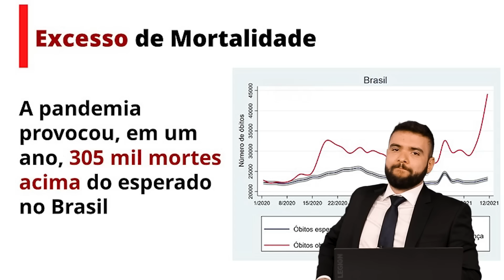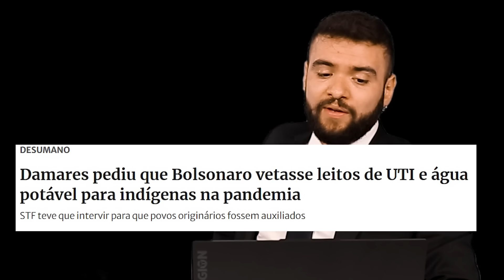REACT - CRENTE PASSANDO VERGONHA #4